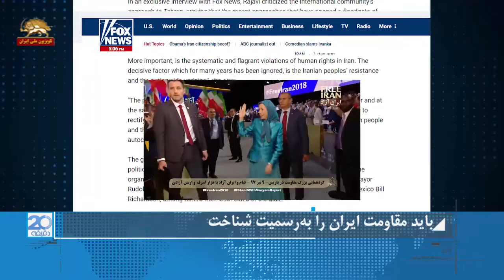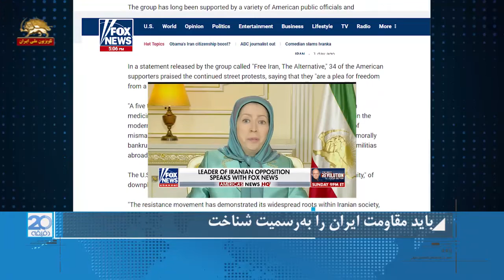فاکس نیوز- باید مقاومت ایران را به رسمیت شناخت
باید مقاومت ایران را به رسمیت شناخت
فاکس نیوز می گوید: تظاهرکنندگان علیه رژیم ایران، یک تهران آزاد را پیش رو می بینند. مریم رجوی می گوید غرب باید مقاومت مردم ایران برای سرنگونی ملاها را به رسمیت بشناسد.
  اریک شاون مجری سرشناس فاکس نیوز طی مقاله یی در پایگاه اینترنتی این شبکه نوشت:
فراخوان برای آزادی در ایران رساتر می شود.   اعتراض کنندگان در حومه پاریس تجمع کردند تا گردهمایی سالانه شورای ملی مقاومت ایران را که بزرگترین نیروی اپوزیسیون ایران است برگزار کنند
هواداران و سایرین چندین ماه است که مشغول برگزاری اعتراضات ضدرژیم بوده اند. آنها می گویند تغییر در ایران در راه است.
مریم رجوی گفت هدف مردم ایران وکسانی که علیه این رژیم معترض هستند برقراری آزادی و یک ایران غیراتمی است. وی گفت مردم ایران از سیاست آمریکا که از مردم ایران پشتیبانی می کند حمایت می کنند.
رجوی در یک مصاحبه اختصاصی با فاکس نیوز، جامعه بین المللی را بخاطر سیاستی که با ایران دارد مورد انتقاد قرار داد و استدلال کرد   سیاستهای اخیر که راه فرستادن میلیاردها دلار را برای   این رژیم باز کردند   تنها به صدور تروریسم و قتل و جنایت این  استبداد مذهبی کمک کرد و آن را جری تر کرده است. استبدادی که سلطه خودش را بر مردم ایران حفظ کرده است.
رجوی اضافه کرد   مشکل با این رژیم محدود به برنامه های اتمی و( موشک های) بالستیک نیست.مهمتر از این، نقض سیستماتیک و آشکار حقوق بشر در ایران است. عامل تعیین کننده برای سالها که از آن غفلت شده، مقاومت مردم ایران است و قیام گسترده یی که وجود دارد.
سیاست مماشات، کمک کار رژیم ایران بوده تا در قدرت بماند
تنها راه اصلاح   سه دهه عواقب منفی سیاستهای کهنه این است که مقاومت ایران برای سرنگونی دیکتاتوری مذهبی حاکم  را به رسمیت بشناسند.
در میان کسانی که با اهداف این سازمان مشترک هستند از   رودی جولیانی شهردار سابق نیویورک گرفته تا سفیر آمریکا در سازمان ملل و تا بیل ریچاردسون فرماندار دموکرات نیومکزیکو و سایرین از هر دو حزب سیاسی آمریکا حضور دارند
در اطلاعیه هیأت آمریکایی آمده است « جنبش مقاومت با انطباقی که از خود در شرایطی بس دشوار نشان داده و مهارت و لیاقت سازمان تاثیر برانگیزش و توان افشای اسراری که تهران مصمم است از مردم ایران بطور خاص و مردم جهان بطور عام پنهان کند ثابت کرده که ریشه های گسترده یی در داخل جامعه ایران دارد».
رجوی می گوید« تا روزی که ملاها سرنگون نشده اند نه از برنامه اتمی دست بر می دارند نه سرکوب مردم ایران را متوقف می کنند».